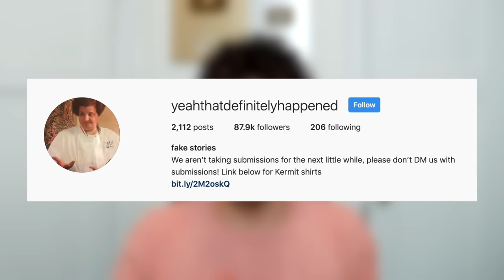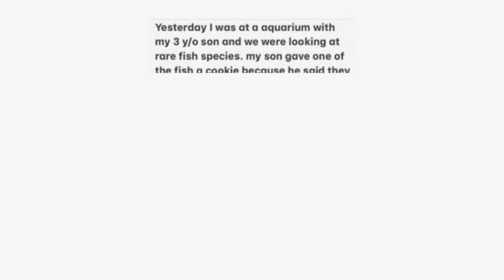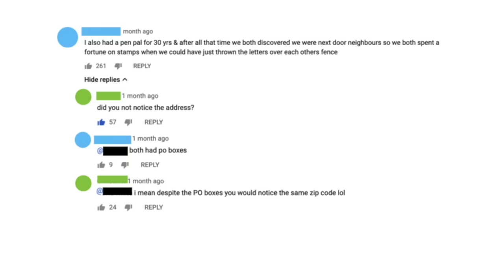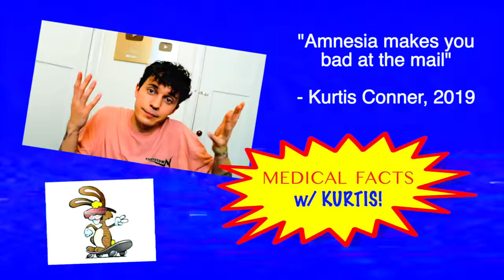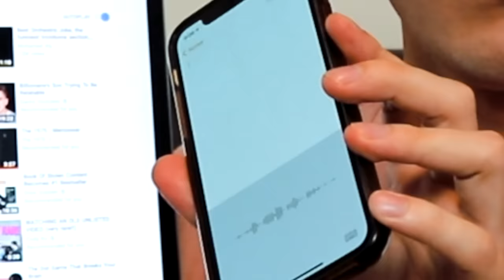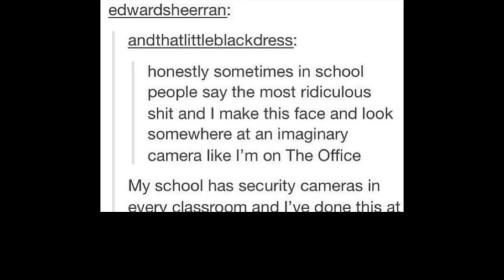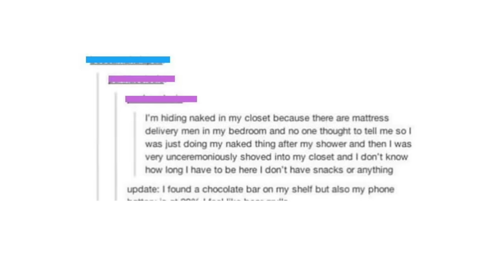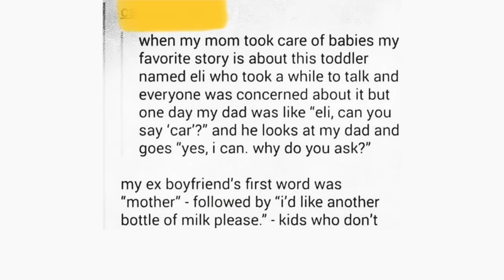Lying On The Internet For Attention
It's capping season, my dudes! In part 3 of this series, we take a look at a great collection of QUALITY lies told on the internet for attention. Enjoy!

COME SEE ME IN ALBANY & SYRACUSE

comment "mr pibb is hell juice" if ur reading this